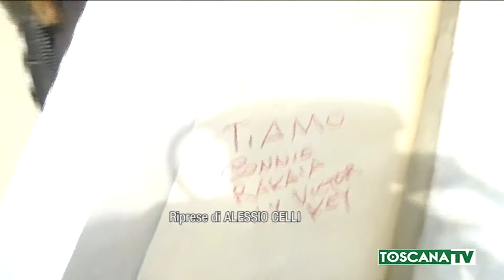2019-05-22 FIRENZE - DENUNCIATO AUTORE FRASI D'AMORE CORRIDOIO VASARIANO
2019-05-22 FIRENZE - DENUNCIATO AUTORE FRASI D'AMORE CORRIDOIO VASARIANO